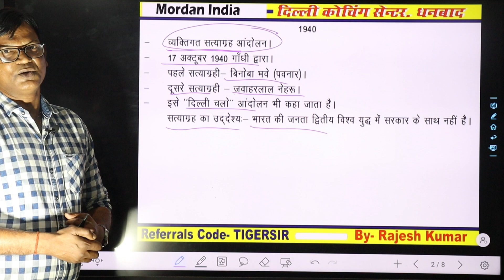गांधी - सुभाष और जवाहर का नजरिया द्वितीय विश्व युद्ध पर Modern India Lecture - 78 By Rajesh Sir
Today's Topic -: गांधी - सुभाष और जवाहर का नजरिया द्वितीय विश्व युद्ध पर Modern India Lecture - 78 By Rajesh Sir